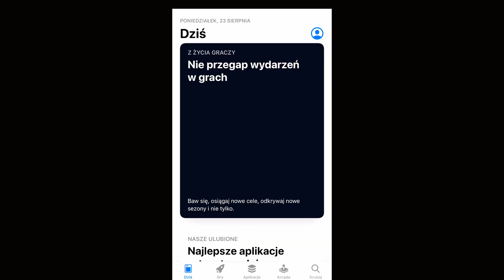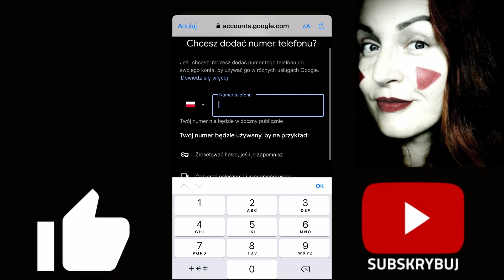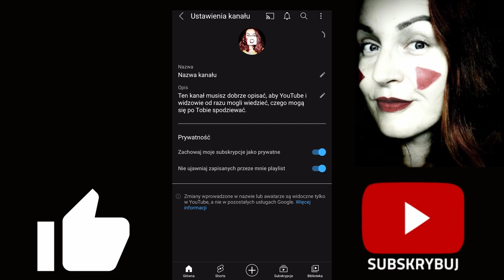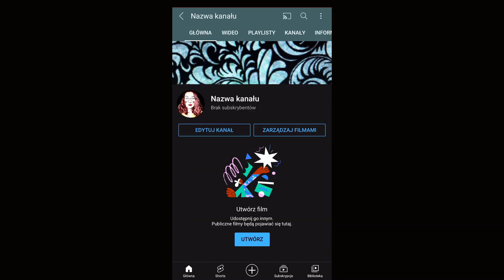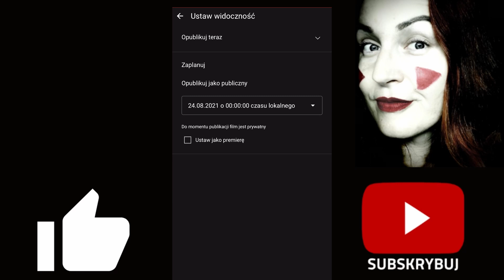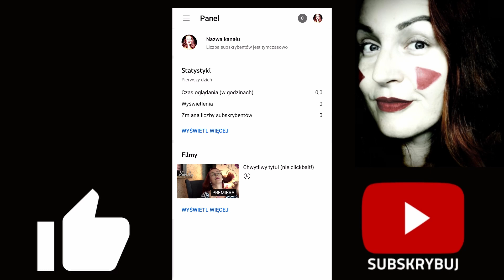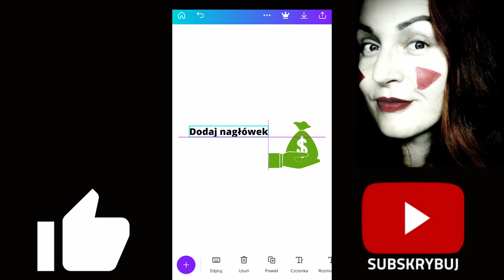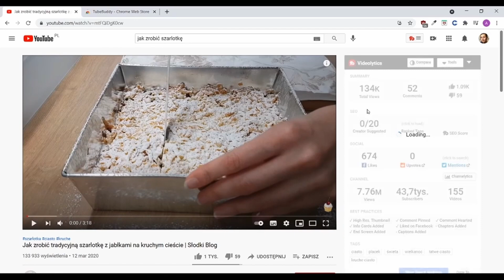Jak Zostać YouTuberem Na Telefonie 2022? YouTube dla Początkujących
W tym poradniku krok po kroku pokażę Ci, jak założyć kanał na YouTube na telefonie, z jakich aplikacji korzystać, jak dodać film i jak robić miniatury filmów na telefonie.

0:00 Wstęp
0:18 Jak założyć kanał YouTube na telefonie?
6:00 Jak dodać film na YouTube na telefonie?
10:15 Aplikacja YouTube Studio na telefonie
12:20 Jak robić miniatury na telefonie?
14:12 Pozycjonowanie filmów na YouTube

Zaplanuj swój kanał z bezpłatnym Planerem YouTube. Pobierz go i zapisz się na newsletter

Ruszyły zapisy na listę oczekujących na kurs online "YouTube dla Początkujących", którego premiera już we wrześniu! Zapisz się i zgarnij specjalną ofertę na kurs w przedsprzedaży:

Już jest ebook YouTube dla Początkujących! Możesz go kupić tutaj

Możesz to zrobić, wspierając mnie na Patronite lub stawiając mi wirtualną kawę poniżej. Dziękuję !

⬇ Poznajmy się ⬇
Nazywam się Agata Guzy i tworzę YouTube dla Początkujących . Pomagam zacząć na YouTube, pokazując, że nie jest on zarezerwowany dla wybranych. Moje tutoriale przeprowadzą Cię krok po kroku przez zagadnienia YouTube prosto i przyjemnie.
Ale nie martw się, jeżeli prowadzisz swój kanał od dłuższego czasu, to także znajdziesz tu wiele nowinek i inspiracji do rozwoju swojego kanału na YouTube.
Systematycznie prowadzę transmisje na żywo AgataGuzyLive oraz publikuję wiedzę w pigułcew formie AgataGuzyShorts.